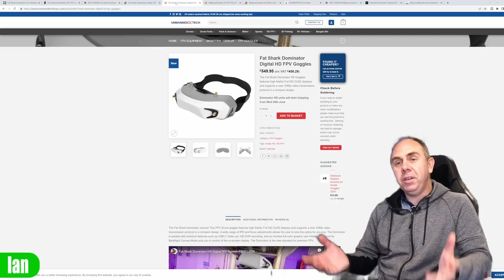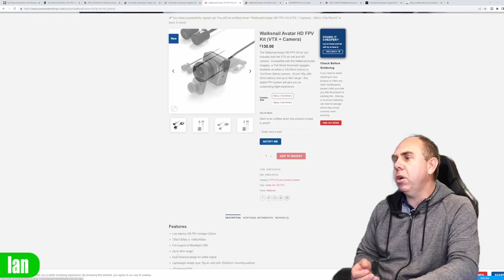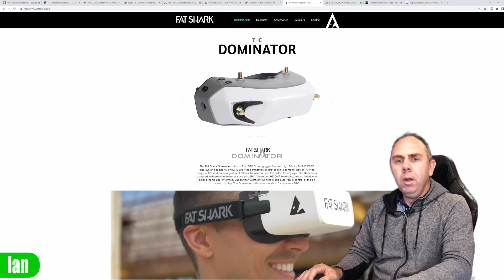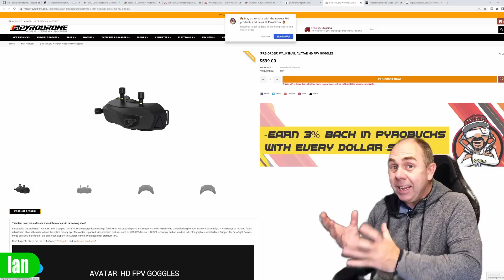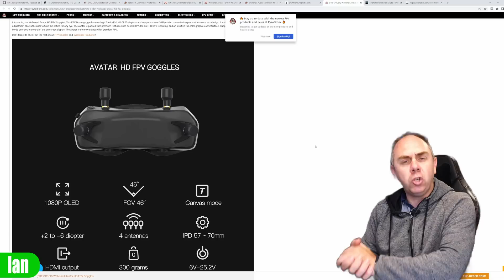FAT SHARK DOMINATOR HD LAUNCH 29th BUT NO AVATAR VTX ?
Fat Shark Dominator HD and Walksnail Avatar HD VTX Digital FPV Goggles Launch Discussed.